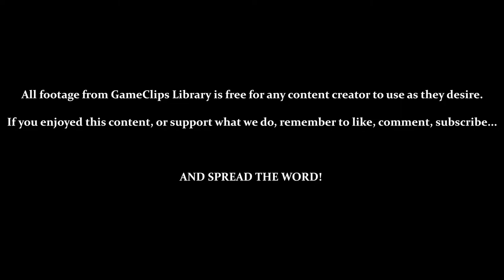Round 3 (Epitaph) — Vampire: Master of Darkness (GG) — GameClips Library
This Clip's Contents:
- 1:17 — Epitaph (Stage 1)
- 8:22 — Epitaph (Stage 2)
- 15:46 — Epitaph (Stage 3)
- 19:11 — Vs. Count Massen

Miscellaneous Content:
- 2:44 — Stupid Dog / Knockback
- 3:35 — Using the Gun
- 4:35 — Death by Knockback / No Checkpoints...
- 7:37 — God, I Hate These Bats
- 9:15 / 11:38 — At Least Spikes Don't Kill You...
- 9:38 — GO DOWN THE STAIRS!!!
- 10:18 — Intangible Floor / Hidden Area
- 11:54 — Using the Stake
- 12:15 — Death by Health Loss / Still No Checkpoints...